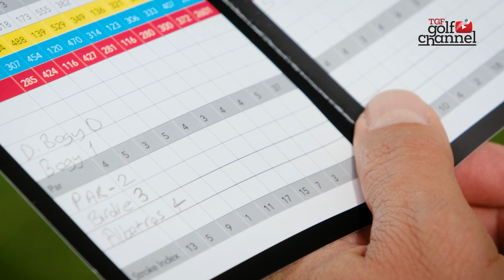Golfte puanlama ve oyun formatları nasıl olur?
1996 yılında kurulan Türkiye Golf Federasyonu, Türkiye’deki golf sporunun tanıtılması, golf tutkunlarının bu spora olan sevgisini temsil etmek ve arttırmak, golf sporunu yaygınlaştırmak, ulusal ve uluslararası faaliyetler, eğitim ve altyapı çalışmalarını yürütmek için kurulan bir spor federasyonudur.

Bu kanalda golf etkinlikleri, müsabakalar, golf sporunun kuralları, golf sporuna yön veren kişilerin röportajları, güzel ülkemizdeki golf imkanlarının dünyaya tanıtımı ve daha birçok içeriği bulabilirsiniz.